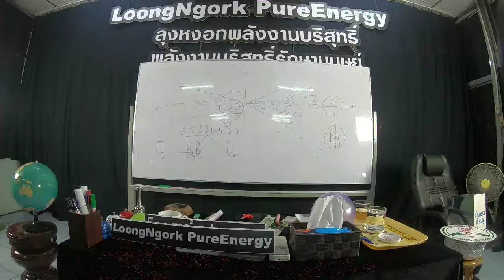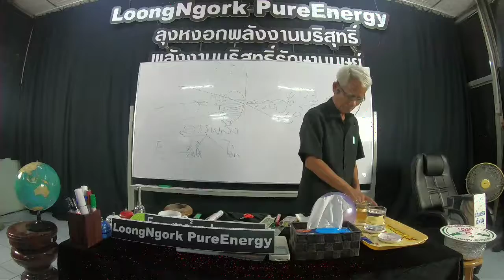กินพิษ/21/10/62/15.50น.บาทที่10